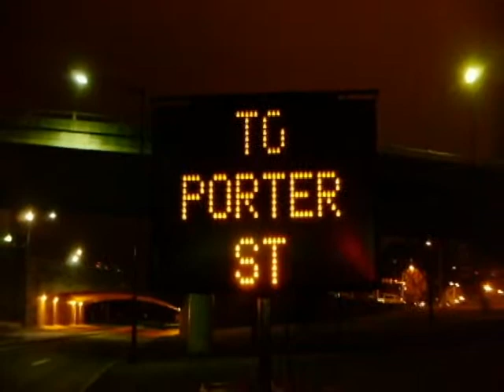Grapefruit Kings Demo - Various Venues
Various Grapefruit Kings Performances
Featuring Performances @
the Cat's Eye Pub - Baltimore, MD
Fast Eddies - Fairfax, VA
Rock N Roll Marathon - Washington DC
Branded 72 - Rockville, MD
The Grapefruit Kings
Jamie Hopkins - Bass / Vocals
Detroit Slim (Patrick Todd) - Guitar / Vocals
Don Mark - Sax
Nelson Jervis - Drums
Tim Cutrona - Percussion
Bob Ourlian - Keys
Gene Meros - Sax